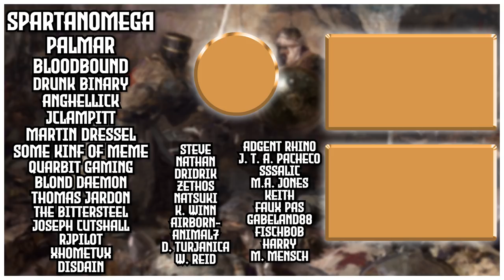[24] Maritime Trade For the Swiss! | Switzerlake | Let's Play EU4 1.30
In this Europa Universalis IV (EU4) campaign we will be beginning at the 1444 start date as Switzerland, a small republic prince in the Holy Roman Empire. The goal of the campaign is the expand and obtain the Switzerlake achievement, owning 99 core provinces with 0 coastal provinces! We will go far past this achievement, and continue until we are able to assert our global dominance with a claim to the global naval hegemon!